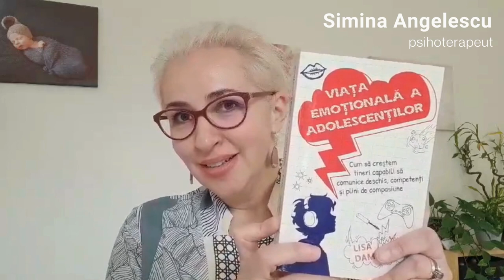Gestionarea conflictelor cu adolescenții - Simina Angelescu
Conflictele cu adolescenții sunt firesti. Cât de bine sunt gestionate problemele adolescenților și ale părinților și strategiile folosite pot face toată diferența. De ce apar tensiuni și conflicte în relația dintre părinți și adolescenți? Ce nevoi neîmplinite duc la astfel de situații? Ce soluții avem ca să nu rămânem în conflict?

🎙️ Simina Angelescu (psihoterapeut) ne-a vorbit despre cum putem să gestionăm conflictele cu adolescenții și despre tehnica inversiunii de rol care poate sprijini dezvoltarea cognitivă, relațională și emoțională.

📖 „Viața emoțională a adolescenților. Cum să creștem tineri capabili să comunice deschis, competenți și plini de compasiune", Lisa Damour, colecția Parentaj